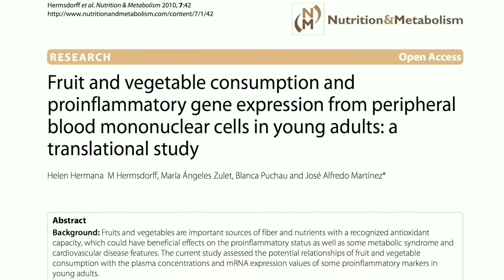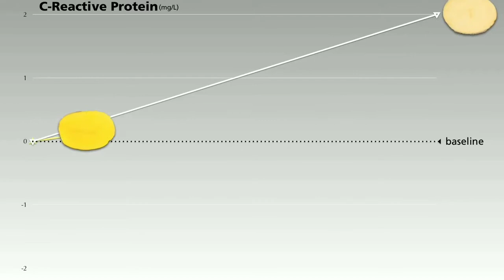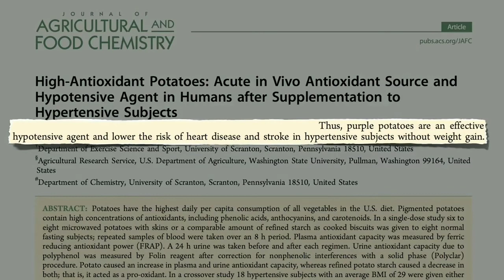PURPLE POTATOES GOOD ANTI-INFLAMMATORY FOOD | GREEN CURES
growing potatoes above ground,
above ground potatoes,
potatoes after workout,
potatoes after fasting,
storing potatoes after harvest,
washing potatoes after harvest,
peeling potatoes after boiling,
cure potatoes after harvest,
watering potatoes after planting,
fertilizing potatoes after planting,
potatoes against feet,
potatoes around the world,
potatoes flying around my room,
potatoes as energy source,
potatoes as fertilizer,
potatoes as skin whitening,
potatoes as side dish,
potatoes as book characters,
potatoes at home,
potatoes at work,
potatoes at the bottom of your feet,
potatoes at bottom of feet,
potatoes at wendy's,
potatoes before workout,
chitting potatoes before planting,
boiling potatoes before frying,
boil potatoes before roasting,
sprouting potatoes before planting,
parboil potatoes before frying,
marinate potatoes before roasting,
boiling potatoes before baking,
difference between potatoes,
eating nothing but potatoes,
nothing but potatoes,
how to buy potatoes,
potatoes by day,
potatoes by tasty,
potatoes by the wiggles,
potatoes by day diet,
where do potatoes come from,
where potatoes come from,
where did potatoes come from,
come outside potatoes,
potatoes down garbage disposal,
potatoes for diet,
potatoes for dogs,
potatoes for face,
potatoes for breakfast,
potatoes for acne,
potatoes for steak,
potatoes for baby,
potatoes for weight loss,
potatoes from seed,
potatoes from farm to fork,
potatoes from potatoes,
potatoes from oven,
potatoes from a can,
potatoes from farm to table,
potatoes from seed to harvest,
potatoes from out of space,
potatoes in samgyupsal,
potatoes in containers,
potatoes in oven,
potatoes in olive oil,
potatoes in pan,
potatoes in aquaponics,
potatoes in microwave,
potatoes in a bucket,
potatoes inside socks,
growing potatoes inside,
growing sweet potatoes inside,
starting potatoes inside,
potatoes with meat inside,
potatoes into chips,
potatoes into french fries,
potatoes into vodka,
potatoes into wedges,
potatoes into fries,
cut potatoes into cubes,
cut potatoes into quarters,
loading potatoes into truck,
potatoes like glue,
cut potatoes like a pro,
mashed potatoes like kfc,
faith like potatoes full movie,
faith like potatoes,
i like potatoes,
i like potatoes song,
faith like potatoes trailer,
potatoes of the night,
potatoes of the night band,
potatoes lord of the rings,
potatoes lord of the rings song,
potatoes best of,
mcdonalds potatoes off gassing,
living off potatoes,
potatoes that fall off the bone,
peeling skin off potatoes,
surviving off potatoes,
potatoes on face,
potatoes on keto,
potatoes on oven,
potatoes on face benefits,
potatoes on stove,
potatoes on mars,
potatoes on a diet,
potatoes on dark spots,
potatoes cooked on stove top,
potatoes on stove top,
potatoes on flat top grill,
scalloped potatoes out the box,
mashed potatoes out of box,
planting out potatoes,
in n out potatoes,
potatoes over fire,
potatoes over prozac,
potatoes over eyes,
keeping potatoes over winter,
cooking potatoes over fire,
over roasted potatoes,
over the garden potatoes and molasses,
leftover potatoes,
potatoes per square foot,
potatoes per acre,
how many potatoes per plant,
nicer dicer plus potatoes,
potatoes pre workout,
boiled potatoes pre workout,
pre cooked potatoes,
pre cook potatoes in microwave,
pre made mashed potatoes,
mashed potatoes pro,
pressure king pro potatoes,
pro home cooks potatoes,
veggetti pro potatoes,
potatoes more fragrant than meat,
potatoes through a ricer,
mashed potatoes through a strainer,
through our eyes potatoes,
no till potatoes,
potatoes to fries,
potatoes to vodka,
potatoes to chips,
potatoes to french fries,
potatoes to lose weight,
potatoes to lighten underarms,
potatoes to plant,
potatoes to darken hair,
potatoes under straw,
potatoes under hay,
potatoes under feet,
potatoes under eyes,
potatoes under your feet,
potatoes under plastic,
potatoes under feet for cough,
potatoes under rotisserie chicken,
potatoes vs rice,
potatoes vs pasta,
potatoes vs sweet potatoes,
potatoes vs trampoline,
potatoes vs rice bodybuilding,
potatoes vs bananas,
sweet potatoes vs yams,
aoi loves potatoes vs,
potatoes with cheese,
potatoes with eggs,
potatoes with white sauce,
potatoes with cheese recipe,
potatoes with crispy fry,
potatoes with chicken,
potatoes with pork,
potatoes with butter,
potatoes without oven,
potatoes without soil,
potatoes without oil,
potatoes without skin,
potatoes without peeling,
mashed potatoes without milk,
mashed potatoes without butter,
mashed potatoes without masher,
fs19 are potatoes worth it,
worth it mashed potatoes,
worth it potatoes